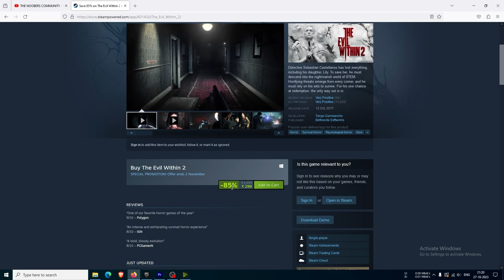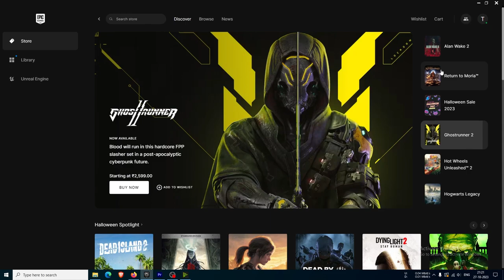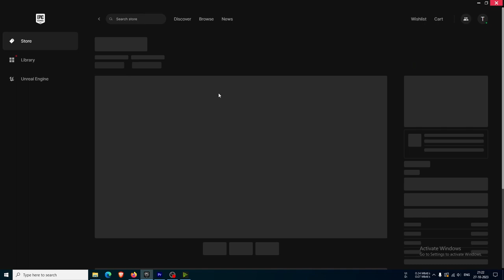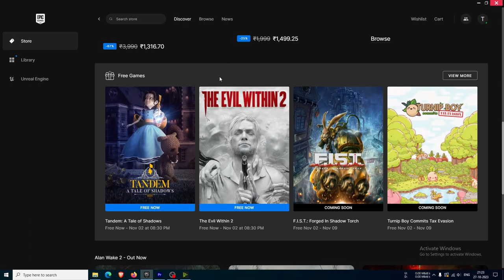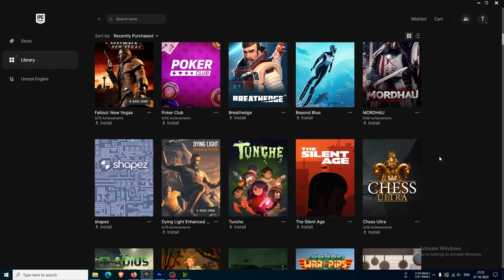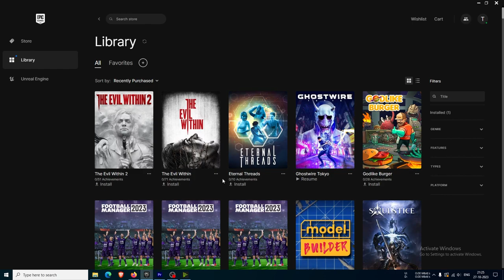🎮 Claim The Evil Within 2 for FREE!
Welcome to [TNC]! In this video, we'll guide you through the simple process of claiming the spine-tingling horror survivor game, The Evil Within 2, completely FREE! 🧟‍♂️💀

🔥🎮 We want to clarify - this video is NOT about gameplay. Instead, it's all about helping you grab this horror masterpiece without spending a dime! Don't miss out on this thrilling opportunity.

👉 Follow our step-by-step instructions to secure your copy of The Evil Within 2 at no cost. Whether you're a survival horror enthusiast or just looking for a new gaming experience, this is your chance to dive into a nightmarish world filled with suspense and intrigue.

Our mission is to help you discover awesome games without breaking the bank!

🎁 Claim your free copy now and experience the horror of The Evil Within 2 for yourself! Let's get started. 🕹️👻